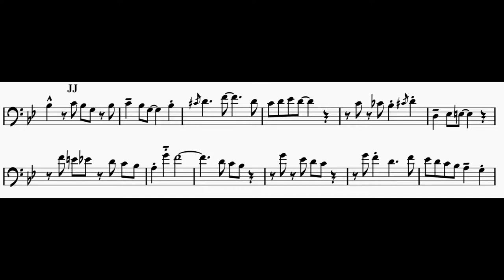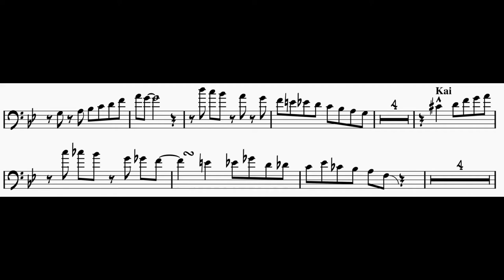Piece for Two Tromboniums - JJ Johnson and Kai Winding Trombone Solo Transcription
I have also transcribed the melody if you would like to play this.

JJ Johnson and Kai Winding on Piece for Two Tromboniums from the album "Jay & Kai + 6: The Jay And Kai Trombone Octet" (1956).